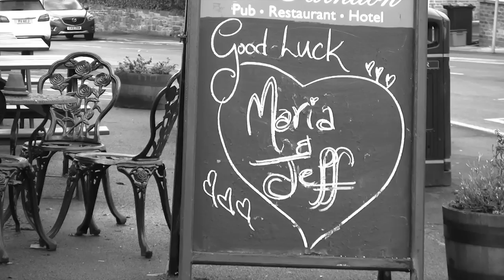MARIA & JEFF`s wedding montage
MARIA & JEFF were married on New Years` eve at St. Chad`s church, Farndon, Cheshire and had their reception at the Grosvenor Pulford Hotel nearby. Their wedding film was filmed and edited by PREMIER VIDEO PRODUCTIONS of Dyserth, north Wales.